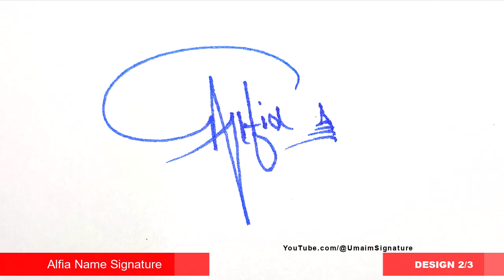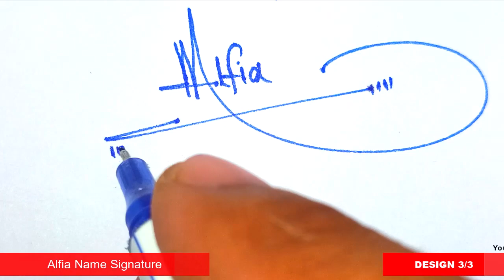How to signature your name | Autograph | Billinioare signature | Alfia Name Signature Style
Hey guys!
In this video I will show you how to make a signature of How to signature your name | Autograph | Billinioare signature | Alfia Name Signature Style